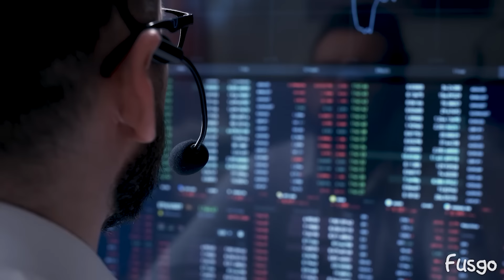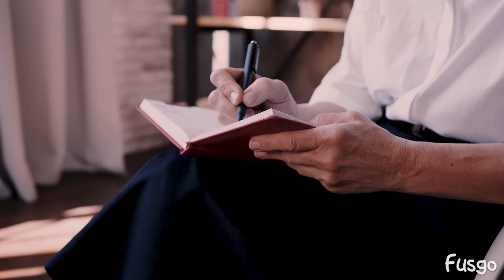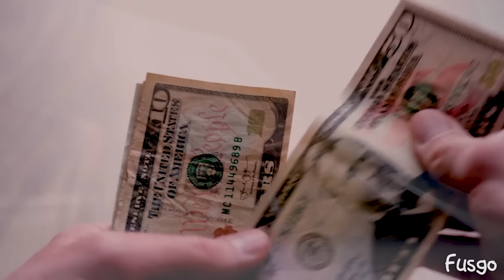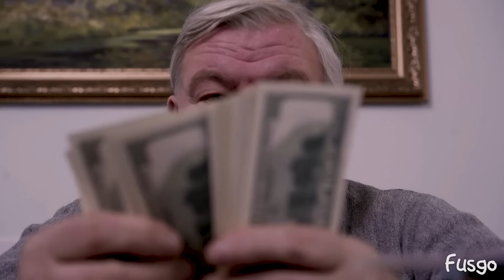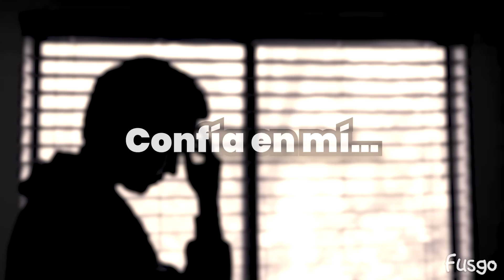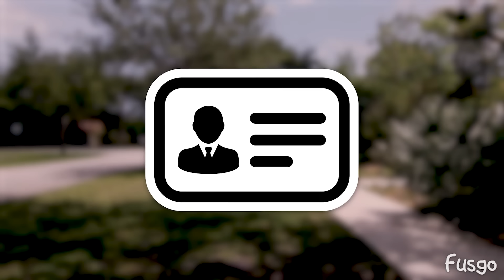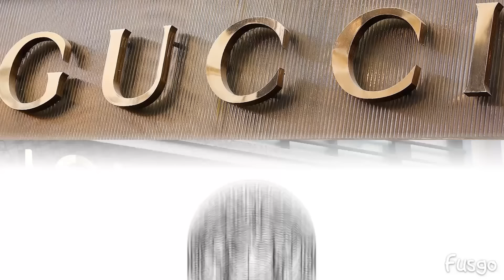La Verdad Detrás del ASESINATO de Gianni Versace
Este caso en vez de llamarse el caso de Versace debería ser el de Andrew Cunanan

00:00 Inicio del caso
01:54 Historia Andrew Cunanan
09:52 Las primeras Victimas de Andrew
20:31 Lo más perturbador del caso
24:45 El asesinato de Versace
28:25 ¿Por qué Gianni Versace era tan importante?
31:55 Las teorías "locas" de porque Andrew hizo esto
37:30 Mi teoría de porque Andrew hizo esto